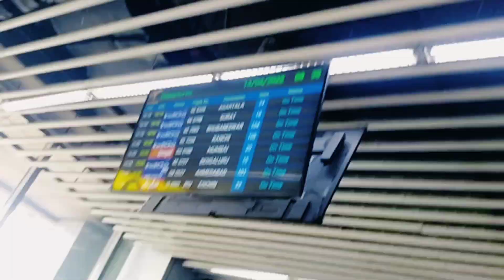Imphal tour with my toddler | DAY 1| Debarati Mukhopadhyay | Travel with an author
How to travel with your toddler? Roaming around the world with my son when he was only 3 months! Here goes our Imphal Trip Day 1.